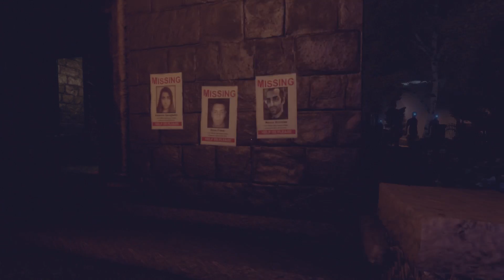Mr. Creeps Plays: Those Who Remain [Part 11]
This was a struggle...